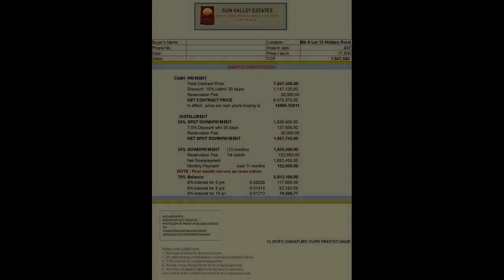Residential Lots with Hidden pond and golf course facilities